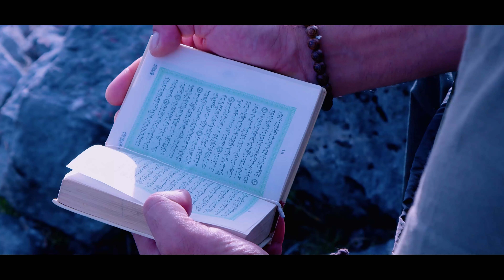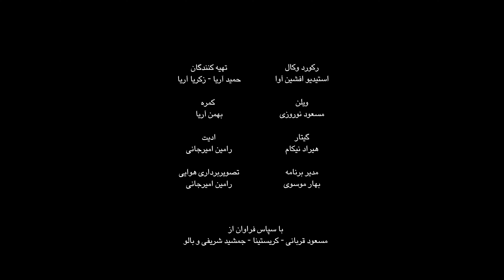Mohammad Fahim - Mardom e Azad OFFICIAL VIDEO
Afghan Smart is a record label associated with producing and marketing of music recordings and music videos and is Afghanistan's No.1 & fast growing record label.
Artist: Mohammad Fahim
Song: Mardom e Azad
Lyrics: Salim Neyaish
Compose: Mohammad Fahim
Video Director: Masih Tajzai
Production: Aria Media